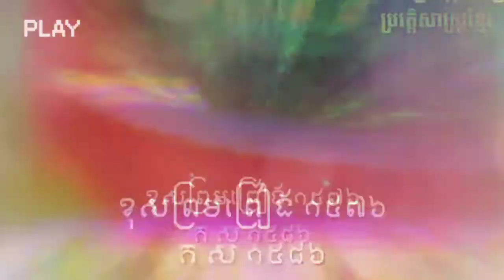History of Khmer ប្រវត្តិសាស្រ្តខ្មែរ​ part 04 ចតុមុខ លង្វែក ឧដុង